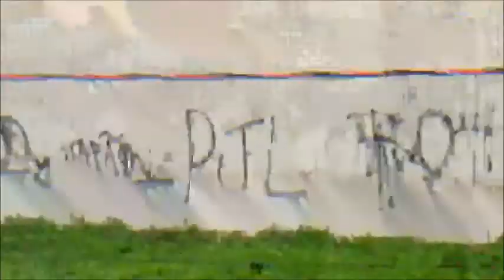Imagens Impressionantes e Inéditas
CONHEÇA O AEROPORTO DE SOROCABA ATRAVÉS DE NOSSOS VÍDEOS

Se Você Deseja Colaborar Com o Canal Do Avião
Deposite No
Banco Bradesco
Ag.1008
C/C  96618-5
Paulo De Almeida Farias
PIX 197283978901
Deus Abençoe